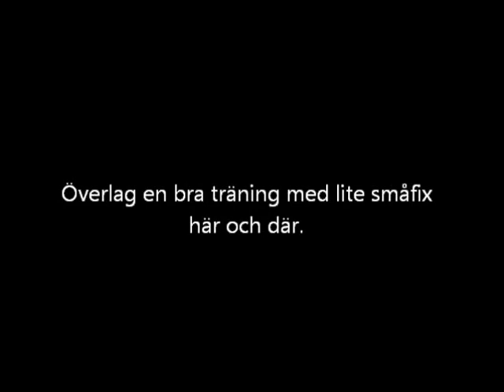Nike träning 2013 05 27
Genrep inför start i lydnadsklass 1